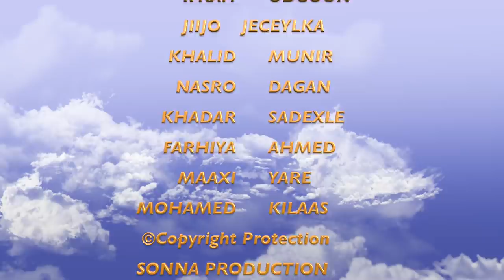JAHWAREER 15 XIISO GOONIYA AYUU LEEYAHAY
Isku day in aad fahanto waqtiga iyo xaalada lagu soo diyaariyo dad mashquulsan, shaqeeya, waalid ah, arday ah,  marxalado baddan ku dhex jira, waxaan u bahanahay xurmadaada sida aan kuu xurmaynay oo kale waan sii wadi doonaa dadaalkeena insha allah